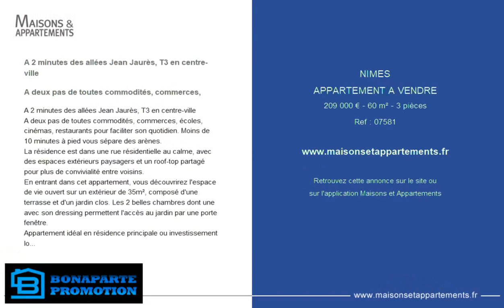NÎMES - APPARTEMENT A VENDRE - 209 000 € - 60 m² - 3 pièce(s)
Référence : 07581

A 2 minutes des allées Jean Jaurès, T3 en centre-ville

A deux pas de toutes commodités, commerces,

A deux pas de toutes commodités, commerces, écoles, cinémas, restaurants pour faciliter son quotidien. Moins de 10 minutes à pied vous sépare des arènes.
La résidence est dans une rue résidentielle au calme, avec des espaces extérieurs paysagers et un roof-top partagé pour plus de convivialité entre voisins.
En entrant dans cet appartement, vous découvrirez l'espace de vie ouvert sur un extérieur de 35m², composé d'une terrasse et d'un jardin clos. Les 2 belles chambres dont une avec son dressing permettent l'accès au jardin par une porte fenêtre.
Appartement idéal en résidence principale ou investissement locatif.
Prix : 209 000€ avec 2 stationnements privatifs !
Remise des clés en mars 2022
Et bénéficiez aussi :
- Charges réduites (Bâtiment Basse Consommation)
- Réduisez vos impôts grâce à l'investissement en loi PINEL
- Prix direct promoteur
- Garanties constructeur 10 ans
- + de 120 résidences
Contactez votre conseiller :
TOMASI Charles
Photos non contractuelles

Cette annonce vous est proposée par l'agence Bonaparte Promotion Herault

|2311674|